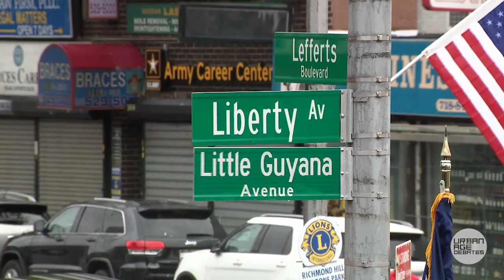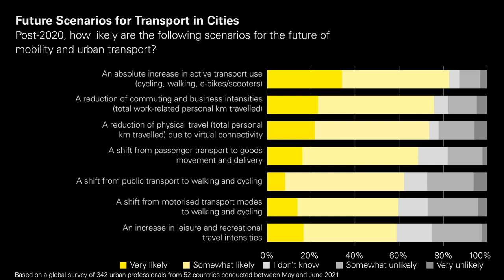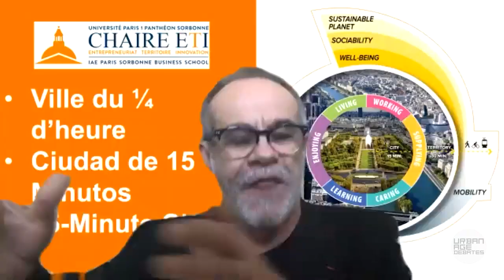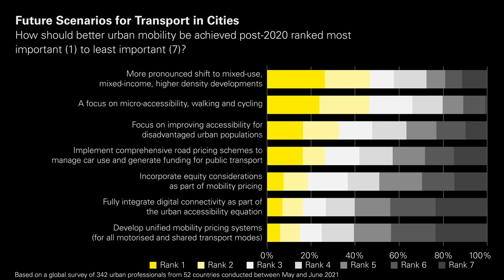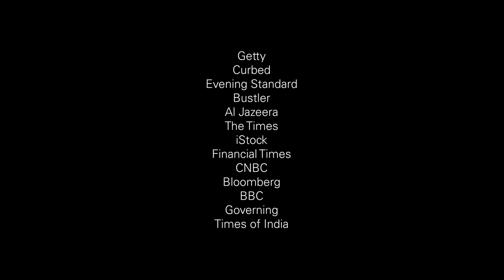Post-debate Film | Localising Transport | Urban Age Debates: Cities in the 2020s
This post-debate film follows the third Urban Age Debate on 'Localising Transport', which took place on 20 May 2021 and asked the question 'towards the 15-minute city or the one-hour metropolis?'

The video incorporates valuable insights from the debate, with key outtakes from a series of virtual Zoom interviews conducted after the event. The interviews brought together mobility experts, urbanists and scholars to discuss the future of urban transportation and accessibility over the next decade.

This film, supported by SAP SE and knowledge partner Teralytics is the third in a series, with the aim to expand the activities of the Urban Age Programme and incorporate new provocations to explore what could and should happen in cities over the next decade.

Featured speakers:

Massimiliano Claps - Research director, European IDC Government Insights
Isabel Dedring- Global Transport Leader and Group Board member of Arup
Katja Diehl - Future Advocate and Mobility Activist
Skye Duncan - Urban Designer, Director of NACTO
Shreya Gadepalli - Managing Trustee, The UrbanWorks Institute
Edward Glaeser - Professor of Economics at Harvard University
Sir Peter Hendy - Chair of Network Rail
Yolisa Kani - Chief Business Development Officer, Transnet
Prof. Carlos Moreno - Associate Professor at Pantheon-Sorbonne, Paris
Dr. Enrica Papa - Reader in Transport Planning, University of Westminster

You can find out more information on the Urban Age Debates and make sure to follow us on Twitter (@LSECities) and subscribe to our monthly newsletter for any updates on this Urban Age outreach initiative